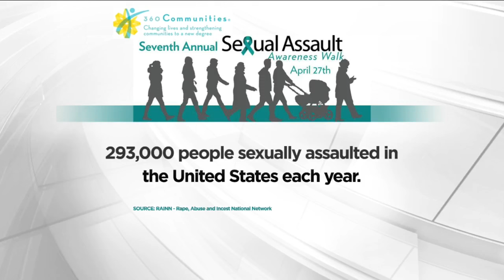Group Hosts Walk For Sexual Assault Awareness Month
The group 360 Communities is hosting a walk in Apple Valley to bring attention to Sexual Assault Awareness month, Kylie Bearse reports (7:11). WCCO This Morning – April 27, 2016